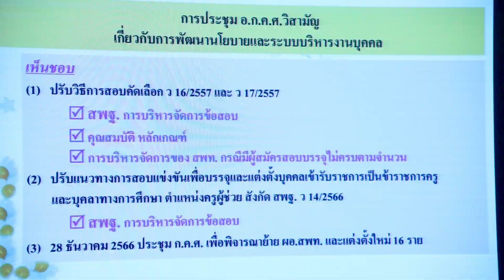รอบวันทันข่าว สพฐ. วันที่ 19 ธันวาคม 2566 (1/2)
รอบวันทันข่าว สพฐ. วันที่ 19 ธันวาคม 2566
- สพฐ. เดินหน้าเรียนดีมีความสุข ประชุมผู้บริหารระดับสูงของ สพฐ. ครั้งที่ 27/2566